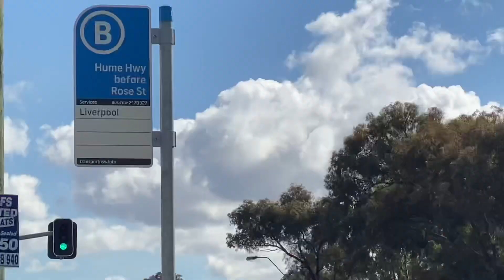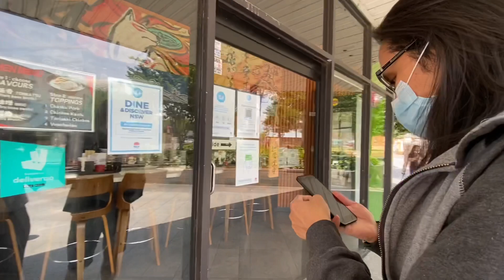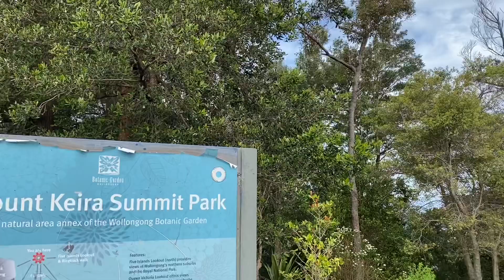DAY OUT WITH THE MISTER | End of NSW Lockdown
Went to Westfield Liverpool, Bigge park, Mizuki Sushi, Mount Kiera Summit park, Wollongong Botanical Garden, and Maccas drive thru 😁.